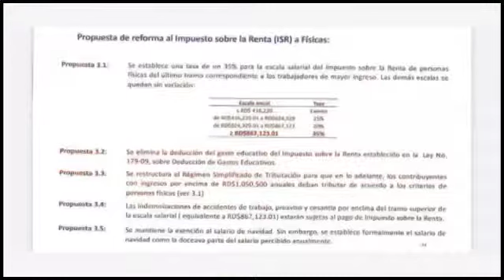La Reforma Fiscal un tizón prendido que no hay por dónde agarrar